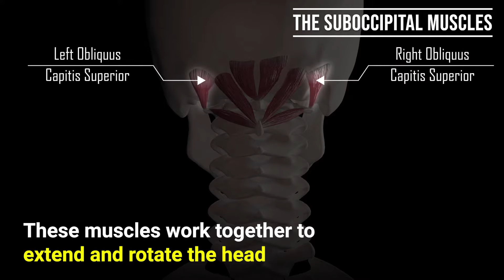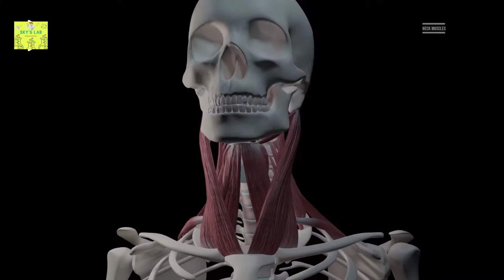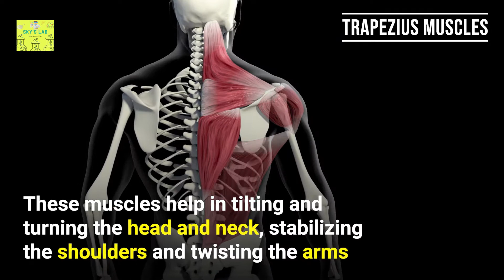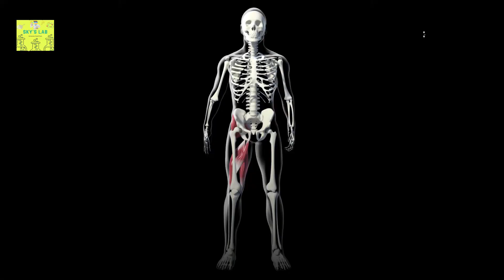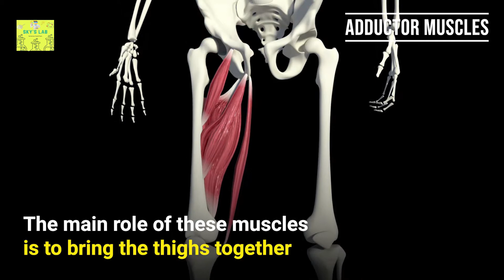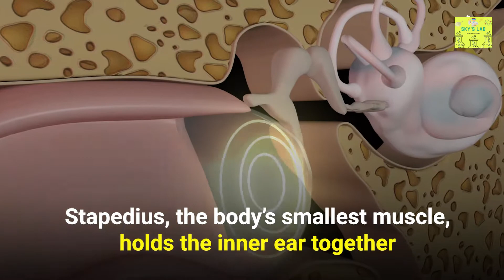ANATOMY OF HUMAN MUSCLE AND THEIR USES !!!!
Human muscle system, the muscles of the human body that work the skeletal system, that are under voluntary control, and that are concerned with movement, posture, and balance. Broadly considered, human muscle—like the muscles of all vertebrates—is often divided into striated muscle (or skeletal muscle), smooth muscle, and cardiac muscle. Smooth muscle is under involuntary control and is found in the walls of blood vessels and of structures such as the urinary bladder, the intestines, and the stomach. Cardiac muscle makes up the mass of the heart and is responsible for the rhythmic contractions of that vital pumping organ; it too is under involuntary control. With very few exceptions, the arrangement of smooth muscle and cardiac muscle in humans is identical to the arrangement found in other vertebrate animals.